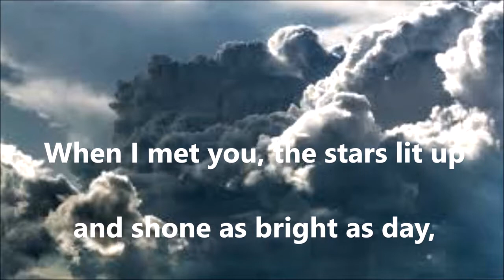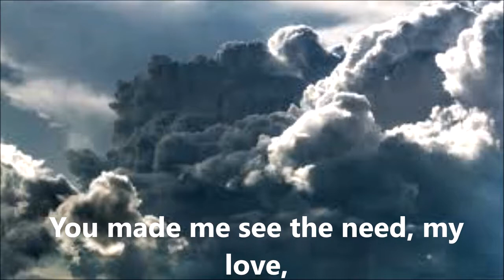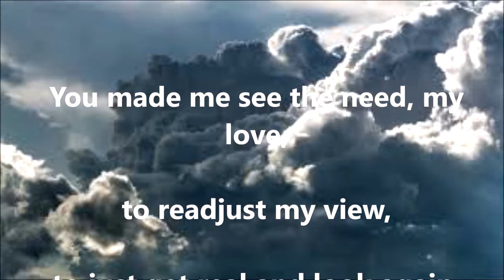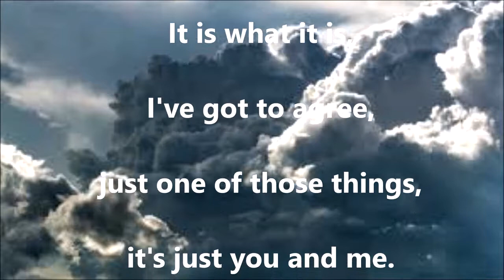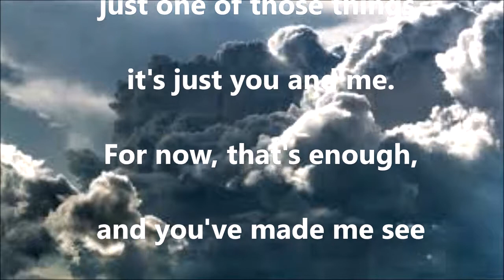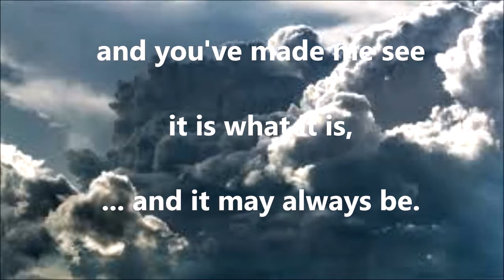#431 It Is What It Is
the words that first opened my eyes ...